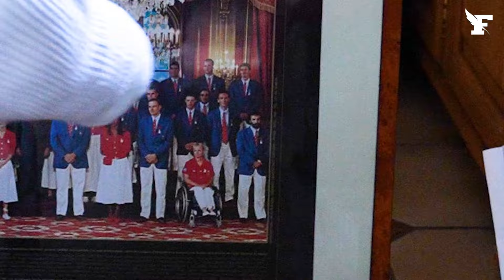Paris 2024: rencontre avec Bérénice Hess, la nageuse française la plus médaillée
À 62 ans, Bérénice Hess est la nageuse handisport la plus médaillée en France, et la deuxième dans le monde. Cette athlète, qui a perdu très jeune l’usage de ses jambes à cause de la tuberculose, a vu dans la nage son échappatoire vers la liberté, loin du handicap qui la contraint quotidiennement. Sa vie durant, elle a aussi œuvré pour l’égalité avec les athlètes valides, un engagement qui lui a valu d’être décorée par différents présidents de la République.